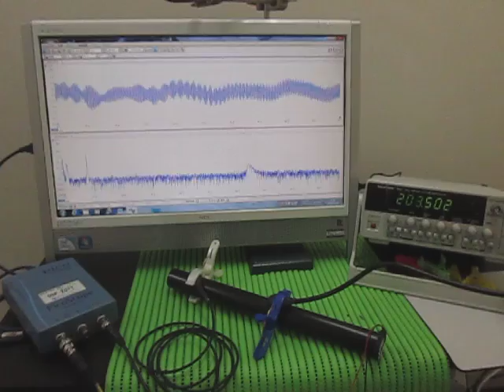超音波実験（音と超音波の組み合わせ） The surface acoustic wave experiment